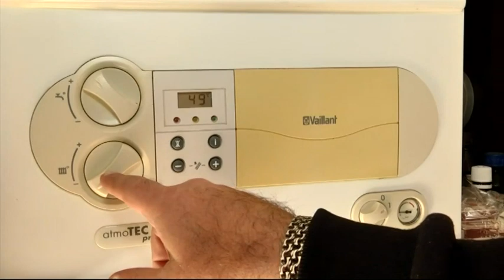Трускавец отказался от централизованного отопления и сэкономил